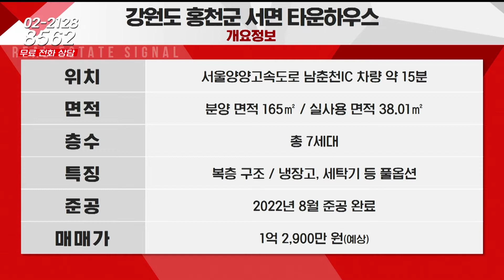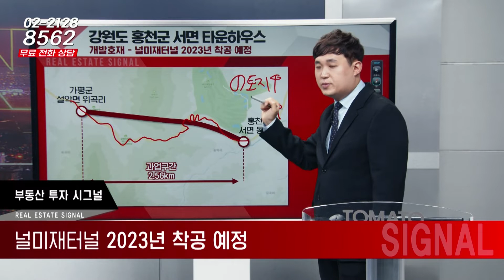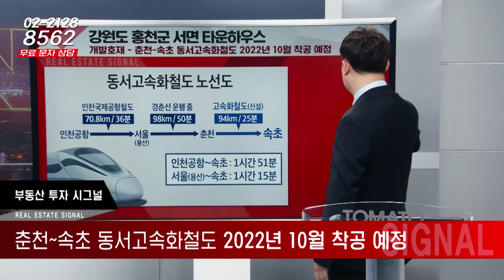부동산시그널 : 가평, 춘천, 홍천 도심 인접! ‘강원도 홍천군 서면 타운하우스’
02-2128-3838으로 문의 바랍니다!

정솔 이사(하우스토리)의 추천 투자정보
강원도 홍천군 서면 타운하우스

[투자포인트]
▶ 워터파크, 스키장 등 관광지 인접
▶ 고속도로 통한 서울 접근성 우수
▶ 춘천~속초 동서고속화철도 2022년 10월 착공 예정

-Btv CH158
-U+tv CH170
-D'LiVE CH188